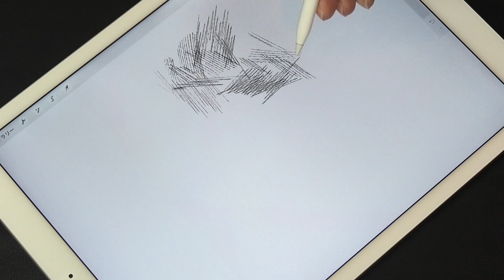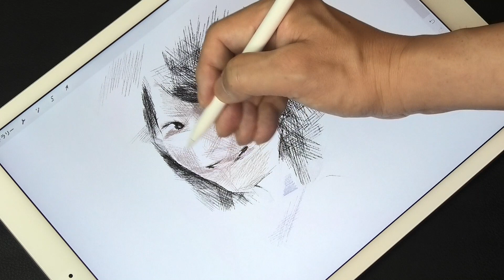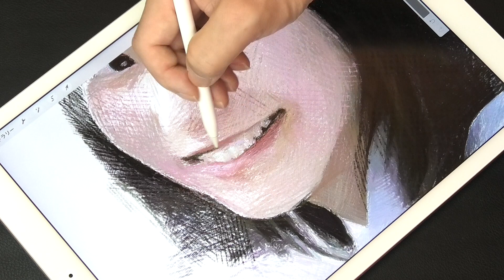Drawing Rena Takeda : 武田玲奈 | Using Procreate of iPad Pro | Only with lines | プロクリエイトイラスト | ArtyCoaty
Hi everyone:) I drew a portrait of Reina Takeda this time.